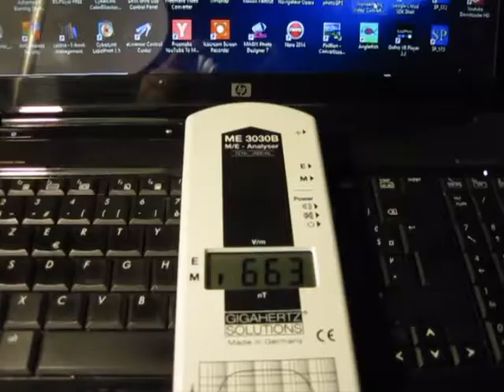Rayonnement électro-magnétique ordinateur portable.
Mesure du rayonnement électro-magnétique ordinateur portable.